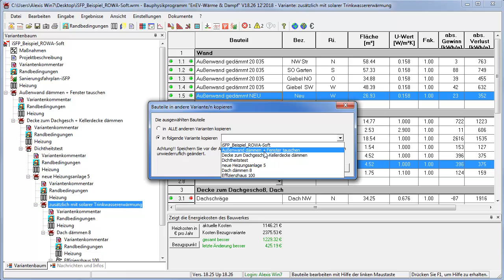Bauteile in andere Varianten dublizieren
In diesem Video zeigen wir Ihnen, wie Sie Bauteile in andere Varianten dublizieren können.